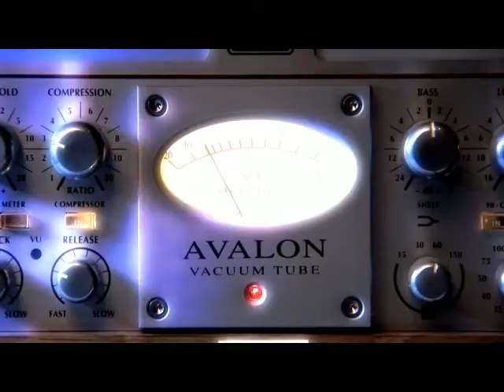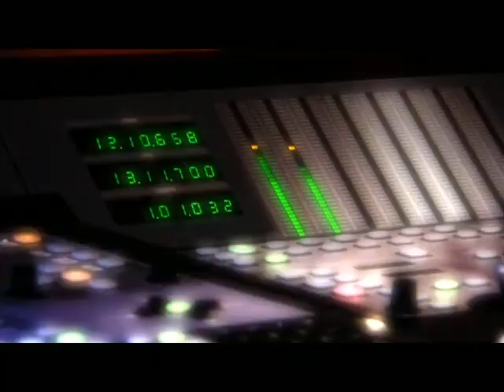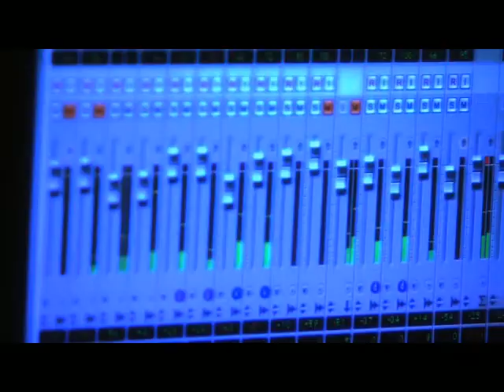Production Demo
A program we did showcasing our facility and the services we offer.